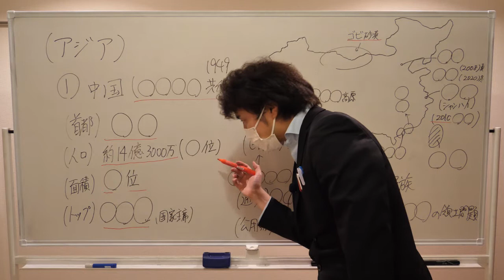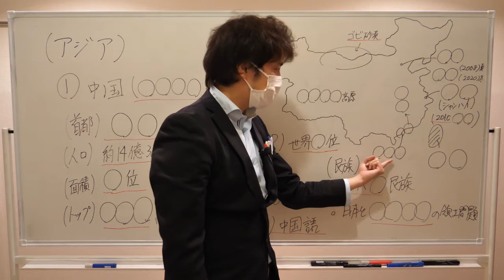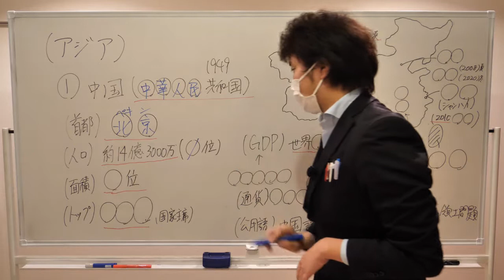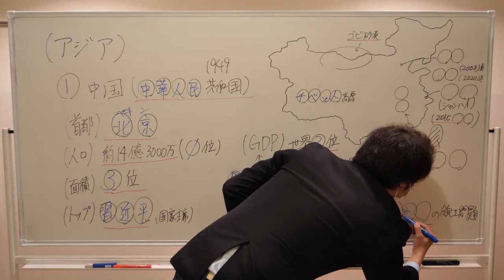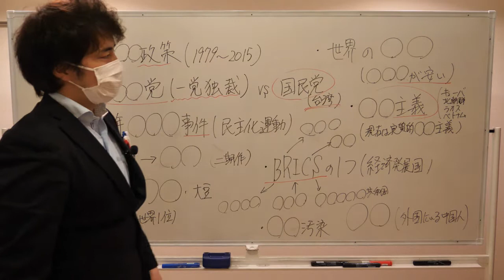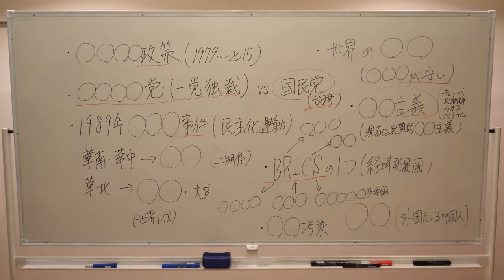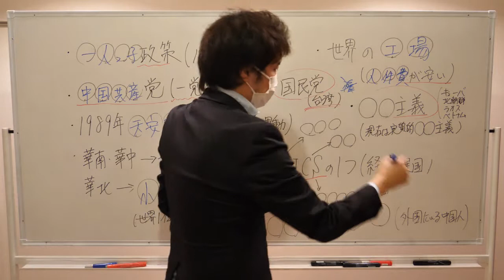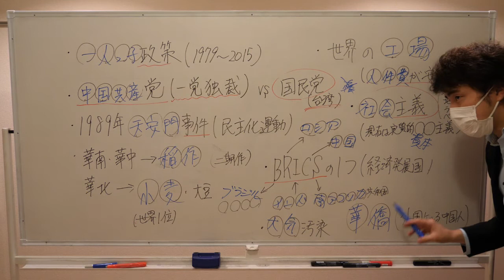中国の確認問題【アジアの国々】【中学社会・地理】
今回の動画は中学地理の中国の確認問題の解説です。